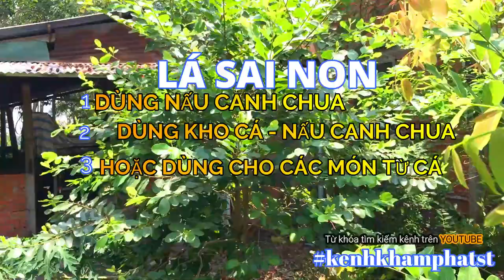Độc lạ Mô hình Homestay dân dã || Chia sẻ Các loại cây , lá sạch quý của miền Đông Nam Bộ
Chào quý vị và các bạn yêu quý !
Hôm nay kênh khám phá tst  chia sẻ với mọi người về mô hình
Nơi quy tụ các loài cây , lá siêu sạch ăn được và cả làm thuốc nam trị bệnh.
Chúc quý vị xem video vui vẻ.

Video chúng tôi sản xuất trên nền tảng tôn trọng quyền tác giả , khi sử dụng lại video phải có sự đồng ý của chúng tôi .
Director Mr Tùng
or manager Mr Tony Toan.
- Lonely Dance .